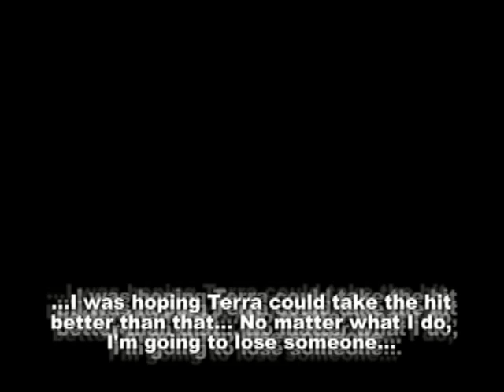Moemon Fire Red Omega Nuzlocke: Gym #2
This one was harsh... Tragedy befalls the team here.